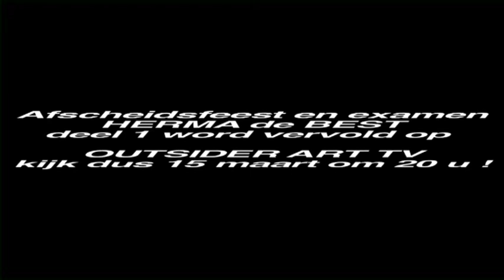Outsider Art TV , Afscheid Herma de Best bij Amsterdam Outsider Art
Herma de Best Manager Zalenverhuur bij Amsterdam Outsider Art nam afscheid. Gedichten, Sabels, Bubbels en een woordje van de Voorzitter van de Raad van Bestuur.
Een mooi Document voor een mooi bijzonder mens.